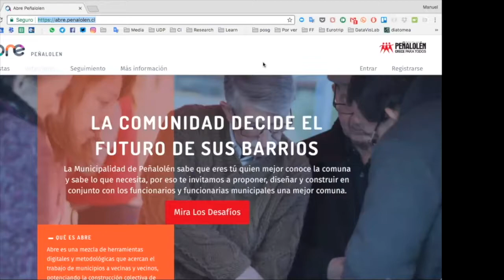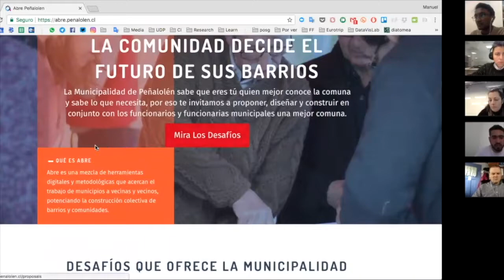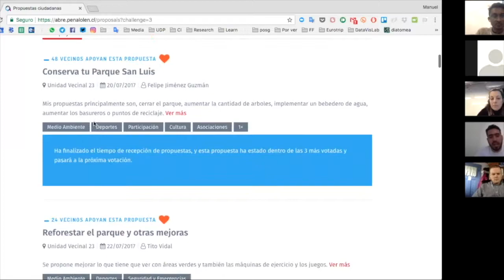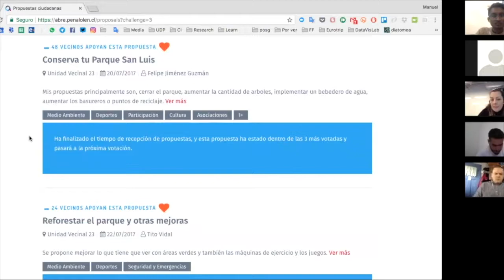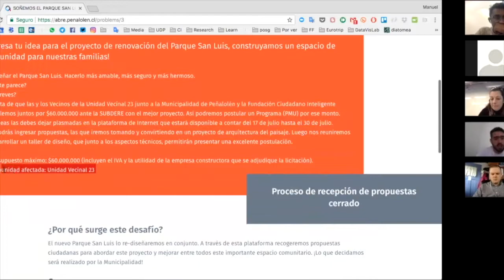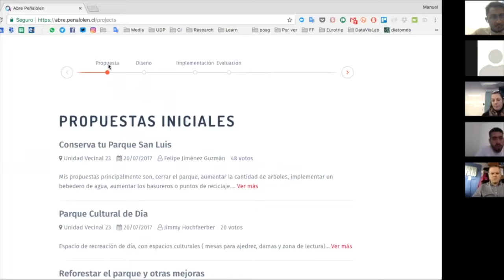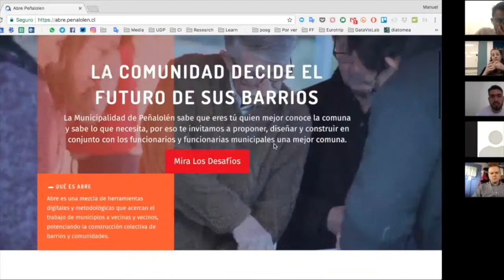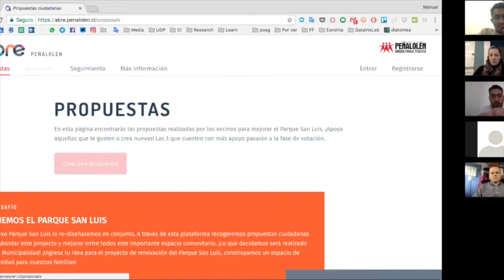CrowdLaw Speaker Series: Manuel Barros, Abre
Manuel Barros, Project Coordinator at Fundación Ciudadano Inteligente speaks about their citizen engagement portal called Abre.